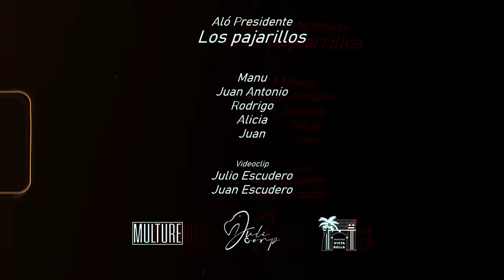Aló Presidente - Los pajarillos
Grabado en Paco Loco Studio.
Producida y mezclada por Paco Loco.
Masterizada en Kadifornia por Mario G. Alberni.

Vídeo filmado y editado por Juan Escudero y Julio Escudero.

Los pajarillos

Alguien se ha dejao abierto el gas,
mientras me subo a un tren,
de juguete que está a punto de descarrilar;
y a mí se me abre la risa en canal.

Y me siento a la altura de un señor formal;
me da la mano y llama a seguridad.
Y veo que me falta un dedo y algo más.
La protesta es inútil: me sientan a negociar.

Y si quiero que me presten algo de atención,
me bajo de conversación al parque
con los pajarillos que me vienen siempre a dar
unas migas a cambio de algo de que hablar.
¡Que me parta un rayo si falta electricidad!
Oye, Wilma, ábreme de una vez la puerta,
que hoy la flauta me ha vuelto a no sonar.

Lo que esperas de mí, no te lo voy a dar.